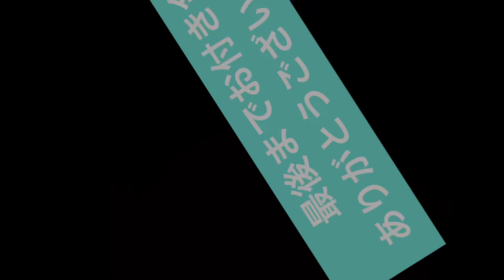マルチーズになり切れない、わがままペキニーズ。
遊んで欲しいのかと思いきや、実は違う目的があったペキニーズのモリー。
今日も小言たくさんです(o˘◡˘o)